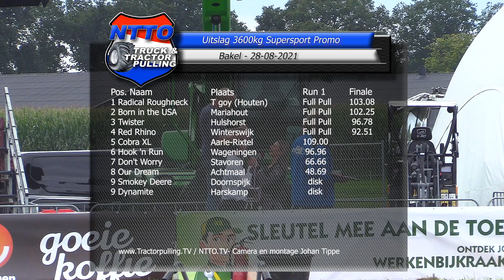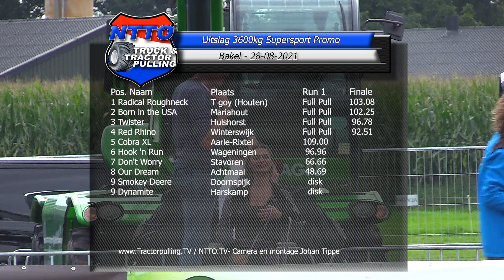TractorpullingTV - 3600kg Supersport Promo - Bakel 28-08-2021